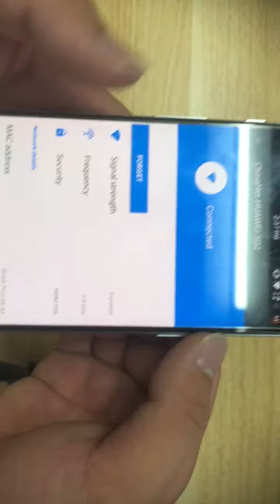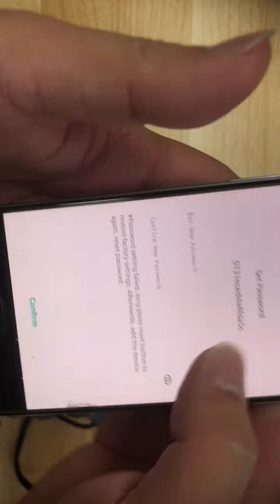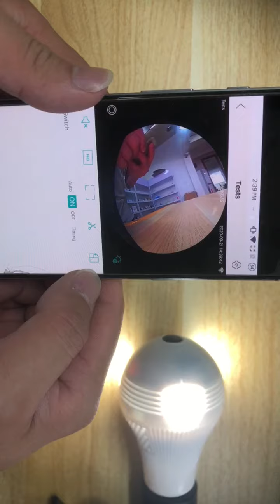[Camera] How to connect the 360° bulb camera to the Internet via wifi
The camera can only connect to the 2.4GHz WiFi.
This camera is use "ICSee" app, you can download it from Google play or Apple store.